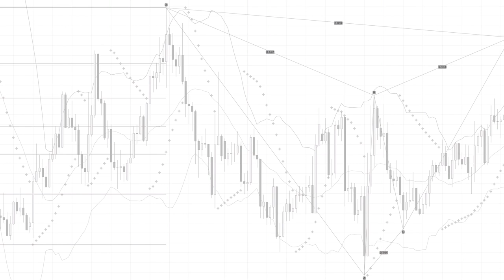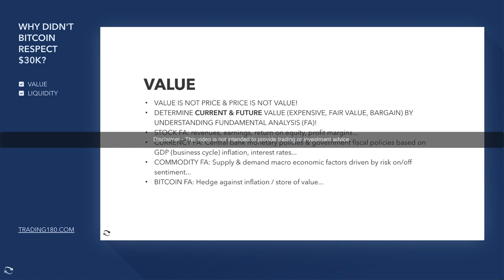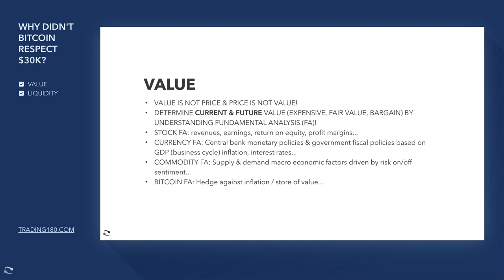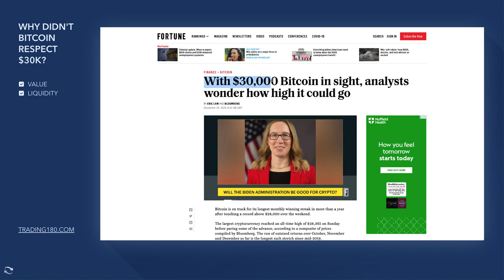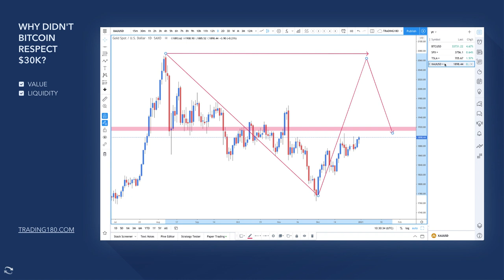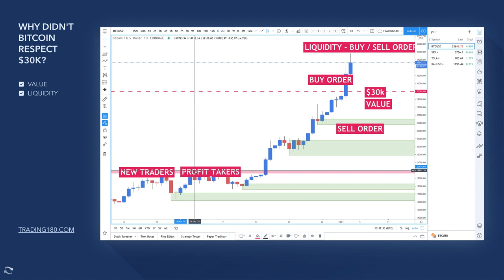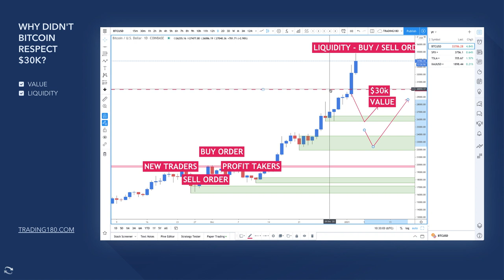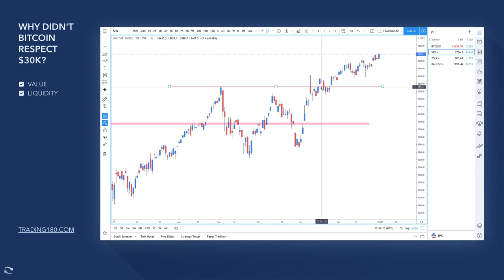WHY BITCOIN DID NOT RESPECT $30K? LIQUIDITY AND VALUE EXPLAINED